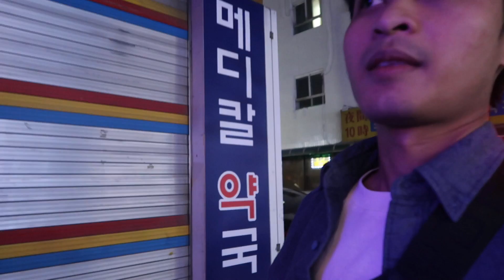Saya jg pemain bola handal😁😁 | extrakulikuner di korea